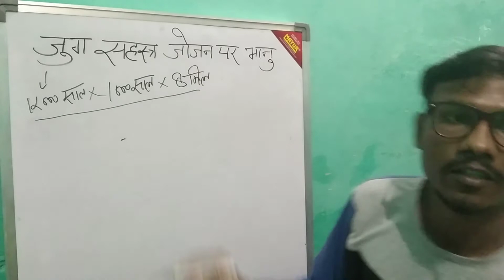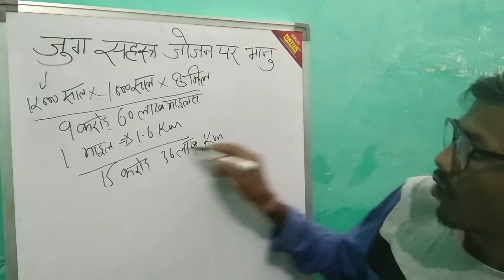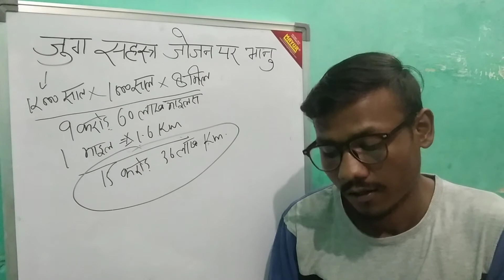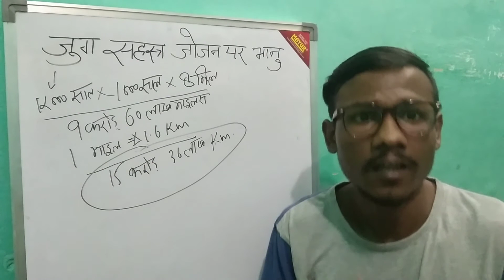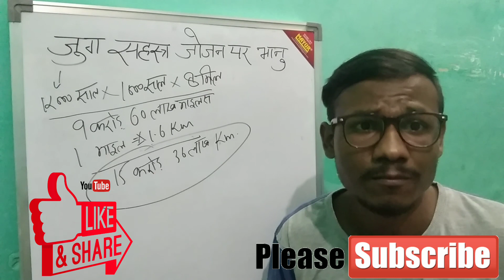हनुमान चालीसा में ब्रह्मांड का रहस्य बताया गया है l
अगर आपका कुछ  सुझाव है तो उसे कमेंट बॉक्स में जरूर लिखें|

#- Rich Dad and poor Dad

in Hindi

#- Movies

For supporting my work you can contribute
me to bring more valuable content  in youtube.

Do join  in Facebook and Instagram too:-

If you want to help Kindly go the page For more information.